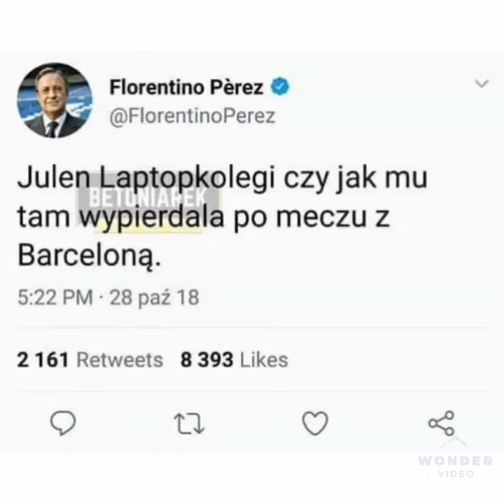MEMY - FC Barcelona 5-1 Real Madryt #116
Witam was w kolejnym odcinku serii jaką są memy. Dziś przedstawię wam najlepsze memy po meczu El Clasici - po meczu Barcelona 5-1 Real.